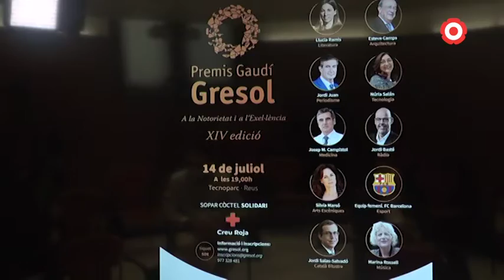La XIV edició dels Premis Gaudí Gresol serà el 14 de juliol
L'entitat escollida per ser beneficiària de les recaptacions d'enguany és la Creu Roja